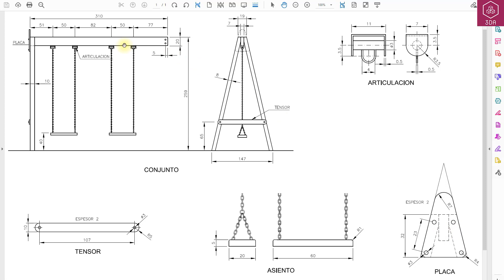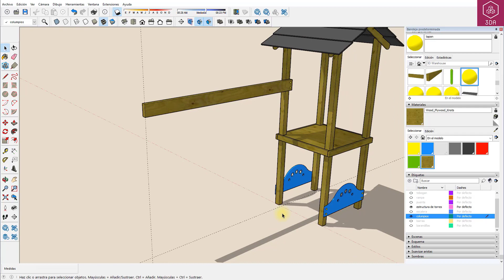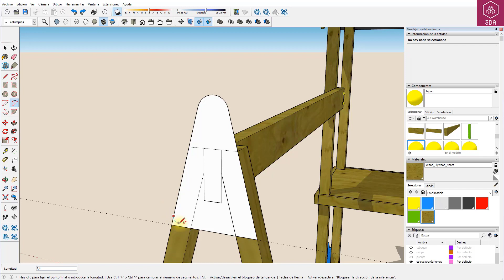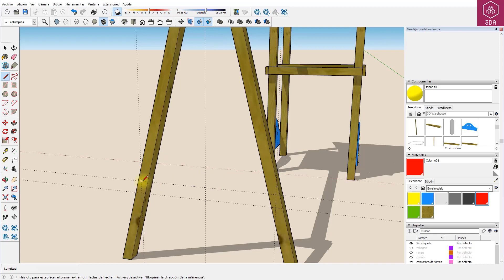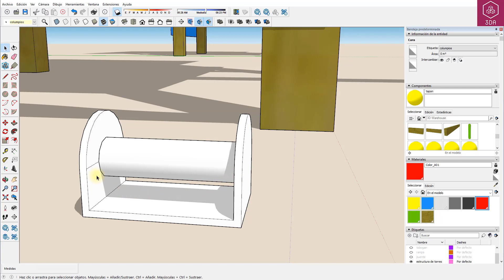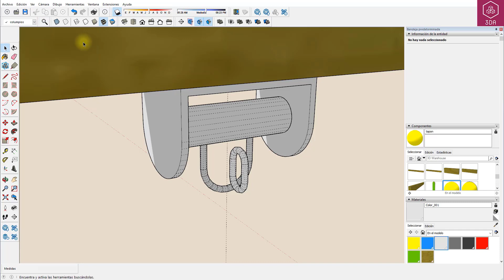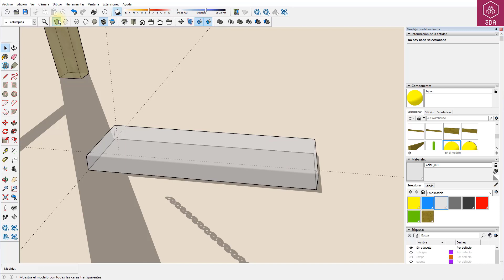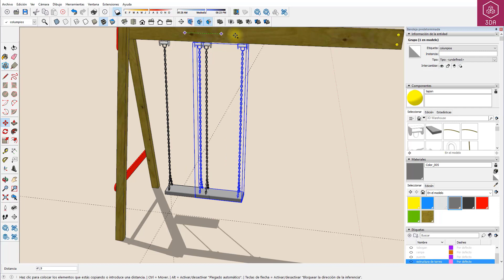Sketchup. Prácticas de Nivel 3. Parque infantil 5ª parte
Vamos a construir la última parte del parque infantil, los columpios.